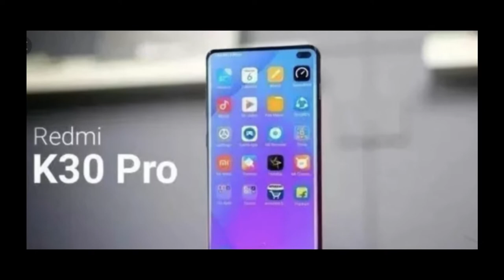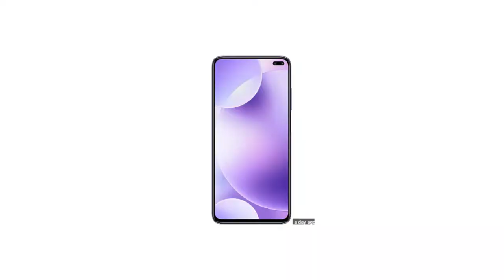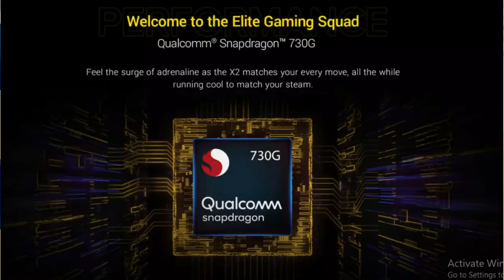POCO X2 UNBOXING | POCO X2 CAMERA | POCO X2 PROCESSOR | POCO X2 PRICE | POCO X2 VS REALME X2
1  BEST EARPHONE UNDER 500 RS IN INDIA  (2019)

1 JBL EARPHONE

2 MI BASIC EARPHONE

3 BOAT EARPHONE

4 LEAF METAL EARPHONE

5 REALME BUDS EARPHONE